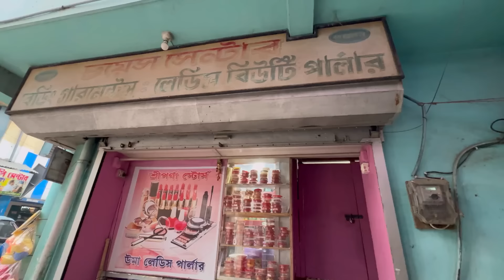Biye Hoye Gelei Sob Kichu Ses Hoye Jai🤔Chaile Bochorer 365 Din Valobas Dibos Hisabei Palon Kora Jai